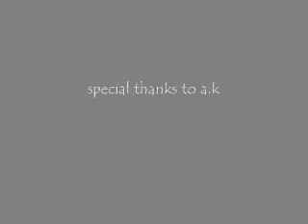Homeless Heart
A Steve and Kayla mvid